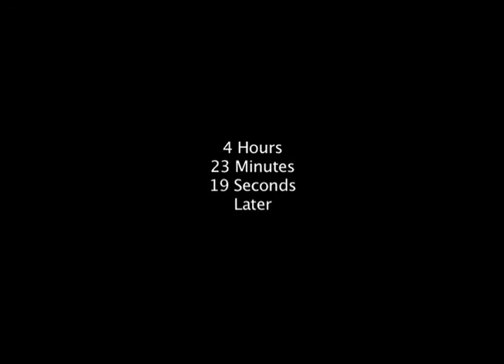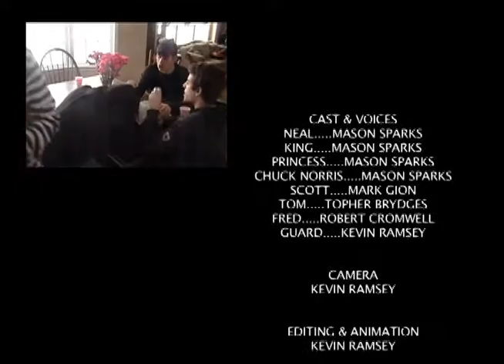All the Worlds are Stages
2008

When brothers Neal and Scott move into a new house, they are disappointed by it.  But when they unlock the mystery of the house's basement, things change forever.  Is it all too good to be true?